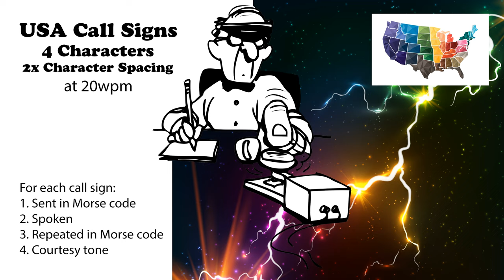USA Call Signs - 4 Characters - 2x Character Spacing - 20wpm